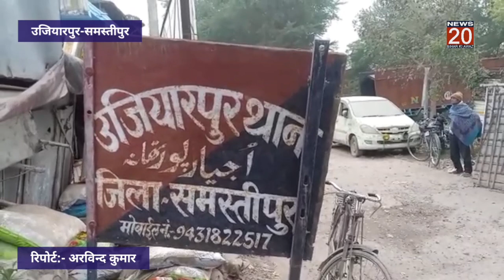Samastipur:बिग ब्रेकिंग- पुलिस टीम पर अपराधियों ने की अंधाधुंध गोलीबारी।@NEWS20BIHARKIAWAZ।